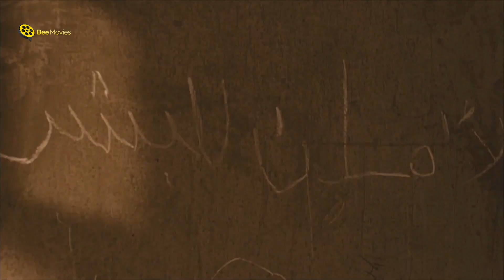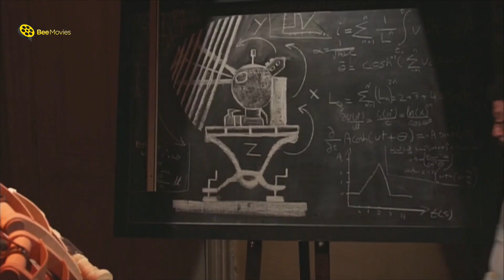شيكو قابل العندليب الحقيقي 😂 متحورش عشان هتغنيها وهيبقا شكلك وحش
Film Samer We Shaher We Baher  | Sameer & Shaheer & Baheer
░  فيلم سمير وشهير وبهير | بطولة أحمد فهمي وهشام ماجد | Tita Rahiba Movie : ░

ثلاثة أخوة لنفس الأب؛ ولكن لأمهات مختلفة هم (سمير)، ويعمل دوبلير فى السينما، و (شهير) يحب الموسيقي ومعروف بعلاقاته النسائية المتعددة، (بهير) وهو ابن لأسرة أرستقراطية. نتيجة سوء تعامل مع إحدى آلآت الزمن يسافروا عبر الزمن إلى اليوم الذي قابل فيه والدهم الأمهات الثلاثة.

بطولة :
أحمد فهمي ( سمير منير الخطير )
هشام ماجد ( بهير منير الخطير )
شيكو ( شهير منير الخطير )
إنجي وجدان ( شهيرة شهير )
إيمي سمير غانم ( سميرة سمير )
رحمة حسن ( بهيرة بهير )

 تاليـف :  أحمد فهمي
 اخـراج :  معتز التوني

افضل أفلام شيكو وهشام وفهمي
فيلم الحرب العالمية الثالثة
ورقة شفرة
بنات العم
حملة فريزر

The film revolves around three young men who face many problems and crises in their lives from unemployment to marriage plans and achieve their targets.

Cast :
Ahmed Fahmy ... Samir Munir el-Khatir
Shikoo ... Shahir Munir el-Khatir
Hesham Maged ... Bahir Munir el-Khatir

Writer :  Ahmed Fahmy
Director :   Moataz El Tony

░   Sameer & Shaheer & Baheer - Movie: ░